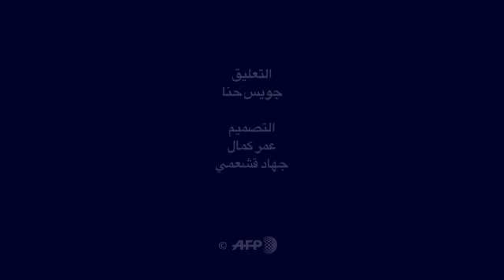الجفاف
عندما تعطش الارض والبيئة للماء يحل الجفاف. هذه الظاهرة قادرة على تقليص المحاصيل او تدميرها بالكامل. وقد تؤثر على الحيوانات عن طريق تقليص اعلافها او تدمير مساكنها.